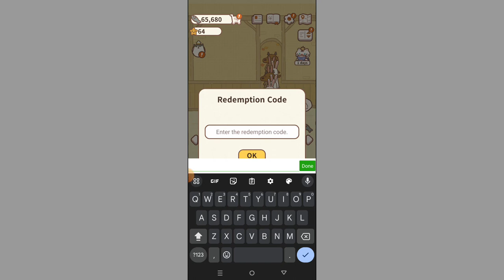ANIMAL RESTAURANT CODE OCTOBER 2023 | ANIMAL RESTAURANT REDEEM CODES | ANIMAL RESTAURANT NEW CODES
ANIMAL RESTAURANT CODE OCTOBER 2023 | ANIMAL RESTAURANT REDEEM CODES
In This Video I'm Going to show to New Codes.So If You Like Our Work. I hope you like this video.

How to redeem Animal Restaurant codes?
1: Open the game and click on the settings icon on the top right side of the screen.
2: A new window will pop up, Tap on the Cat with question marks on its head (Located on the left side of the ‘Follow Us’ button).
3: Enter the codes we provided above in the ‘Enter the redemption code’ section.
4: Click on the ‘OK’ button and you will be rewarded immediately.